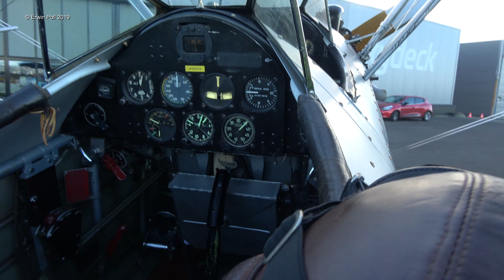Boeing Stearman PT-13D Kaydet N1944S Teuge Airport Holland 30 nov 2019